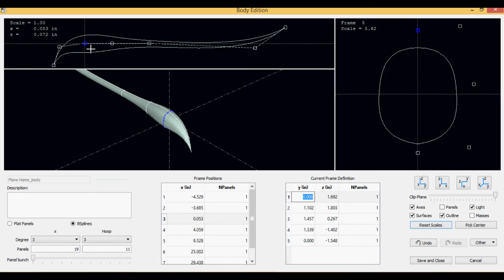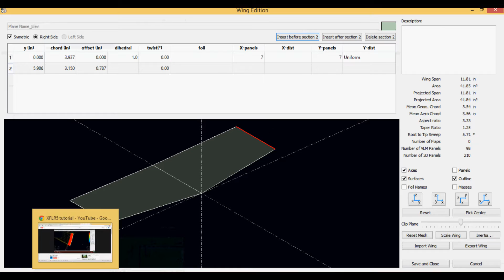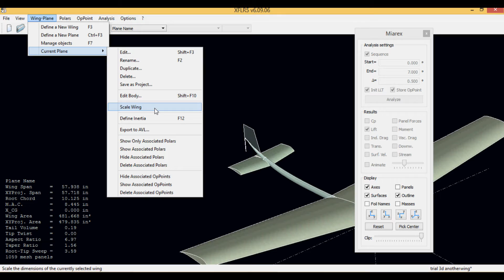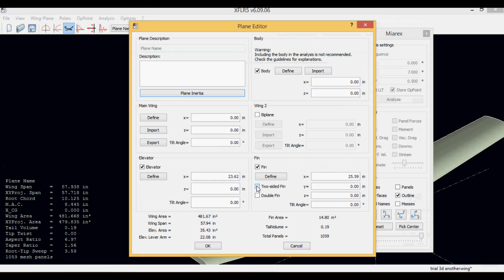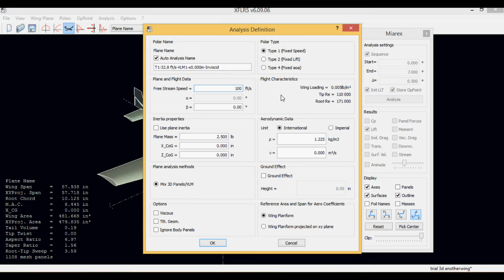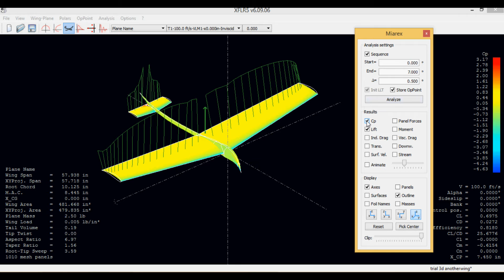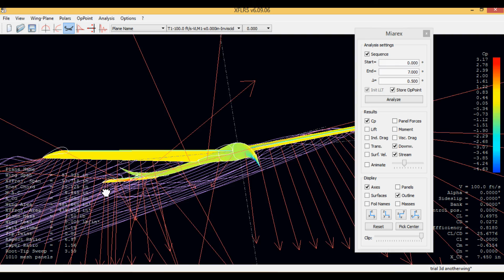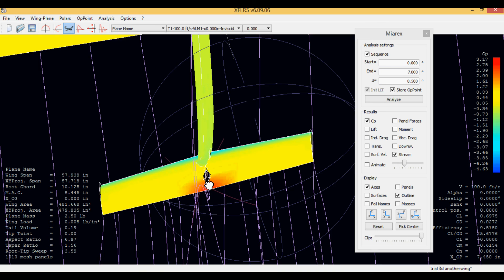XFLR5 Full Flight Analysis w/ audio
This video will show you how to run a wind-tunnel analysis or small scale CFD (computational fluid dynamics) on a full aircraft using